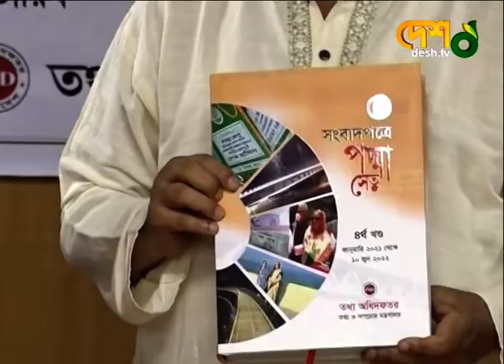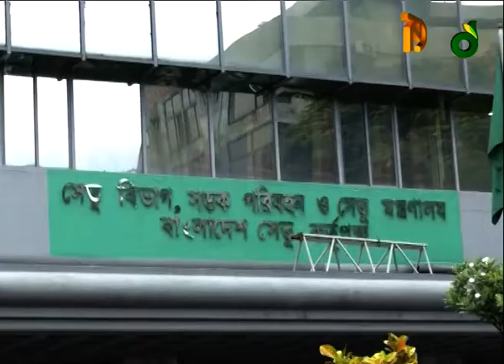বিএনপি শেষ পর্যন্ত নির্বাচনে আসবে | Awami League | BNP | Desh TV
নির্বাচন কমিশনের ডাকা সংলাপে না আসলেও বিএনপি শেষ পর্যন্ত নির্বাচনে আসবে। বলেছেন আওয়ামী লীগ নেতারা। তারা বলেন, পদ্মাসেতু হওয়ায় বিএনপি নেতাদের অন্তর জ্বালা এখনও কমেনি। বরং দিন দিন বাড়ছে।

»» Office Address:
42, Shaheed Sangbadik Selina Parveen Sarak, Malibag 1217 Dhaka, Dhaka Division, Bangladesh